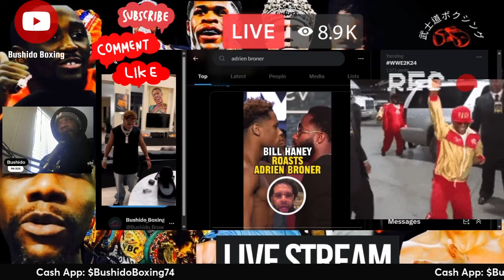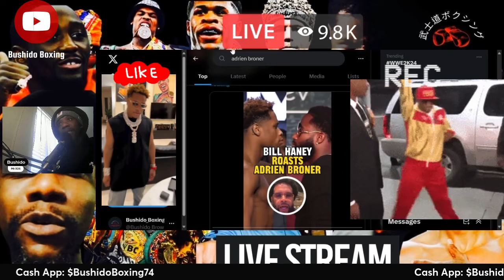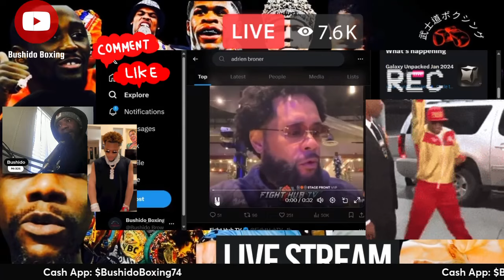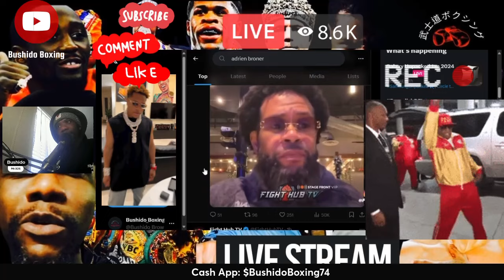Adrien Broner's Unexpected Challenge to Devin Haney & Bill Haney’s Reaction!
Adrien Broner Calls Out Devin Haney! | Bill Haney Reacts
Check out what he had to say.